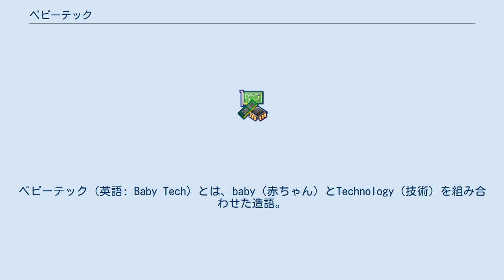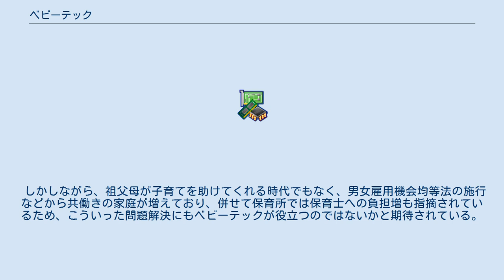ベビーテック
ベビーテック（英語: Baby Tech）とは、baby（赤ちゃん）とTechnology（技術）を組み合わせた造語。
IT（情報技術）、IoTを用いて、妊娠、出産、子育てを助ける製品やWebサービスの総称。
ベビテックと呼ぶこともある。
 アメリカ合衆国で開催されているコンシューマー・エレクトロニクス・ショー(CES)では2016年より、BabyTech Awardが開催されており、そこから（2016年から）ベビーテックという言葉が使われるようになった。
 BabyTech Awardの5分野と代表的な例（BabyTech Award 2018優勝製品概要） アメリカ合衆国やヨーロッパではスタートアップとしてベビーテックを取り扱うベンチャー企業も多い。
 日本では、乳幼児向けの製品の認可が厳しいこともあるが、「育児は女性の仕事」という固定観念が根強く、機械やコンピュータに育児を任せることの抵抗感があるため、ベビーテックの普及はアメリカやヨーロッパに比べると、ベビーテックの普及は遅れている。
 しかしながら、祖父母が子育てを助けてくれる時代でもなく、男女雇用機会均等法の施行などから共働きの家庭が増えており、併せて保育所では保育士への負担増も指摘されているため、こういった問題解決にもベビーテックが役立つのではないかと期待されている。